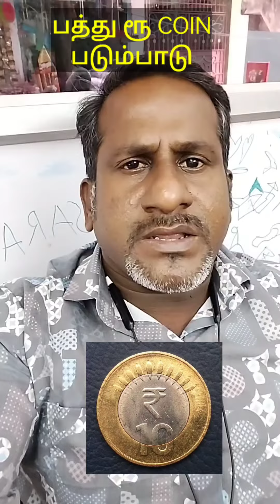பத்து ரூபாய் COIN படு ம் பாடு | வாங்க மறுக்கும் பஸ் நடத்துனர்கள், வியாபாரிகள்